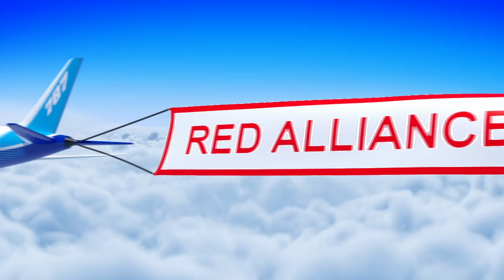SF2 1 2022 PNW District West Valley Event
2022 FRC PNW District West Valley Event Week #5

Footage of the 2022 FRC PNW District West Valley Event is courtesy of the FIRST Washington A/V Crew

Follow the PNW District social media accounts for updates throughout the season!